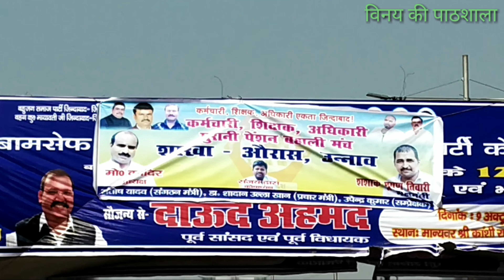एक दिन लखनऊ में...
नमस्कार दोस्तों,

मैं विनय त्रिपाठी आपका अपने यूट्यूब चेन्नल पर हार्दिक स्वागत व् अभिनन्दन करता हूँ🙏🙏🙏🙏

cricket stedium
ekana international cricket stediyam
lucknow park

आप हमें ब्लॉग पर भी पढ़ सकते हैं